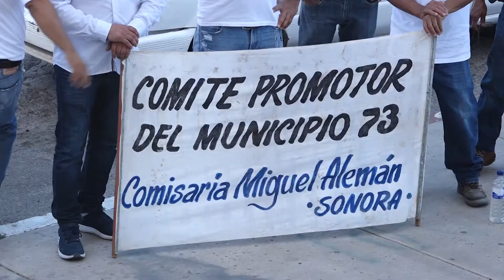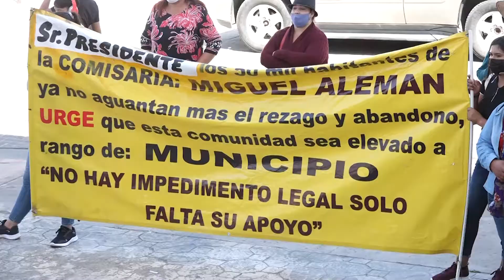MUNICIPIO 73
NO TENGO LOS DERECHOS DE ESTE VIDEO
210413 N FT AR